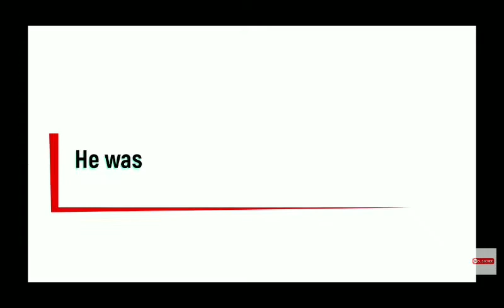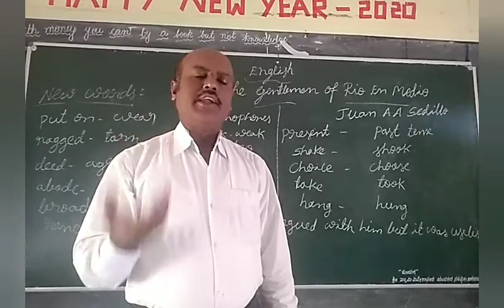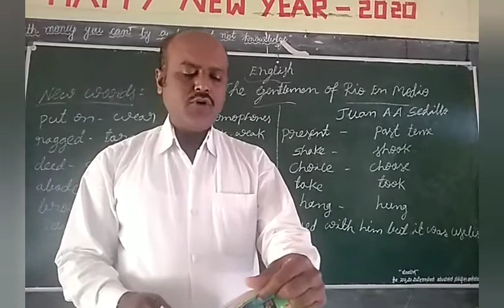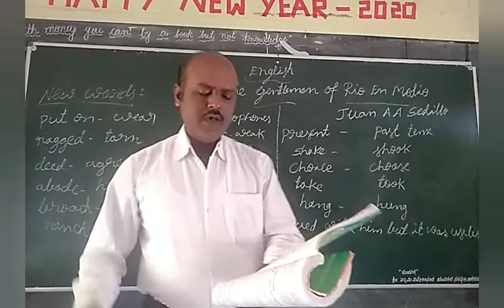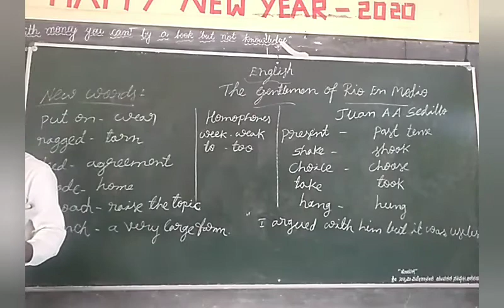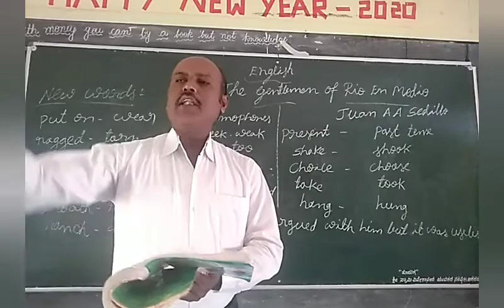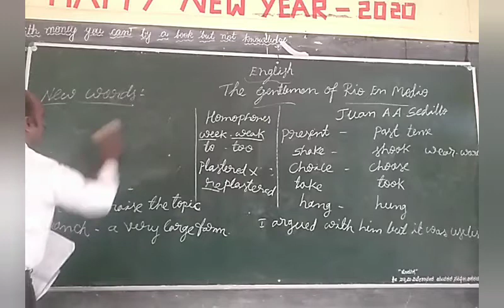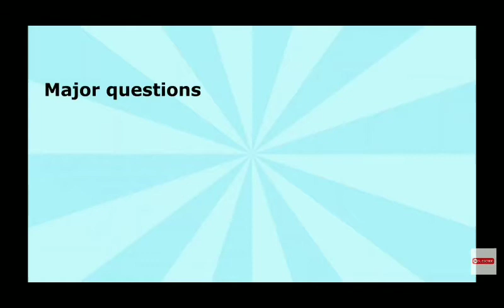10 The Gentlemen of Rio En Medio Part 2